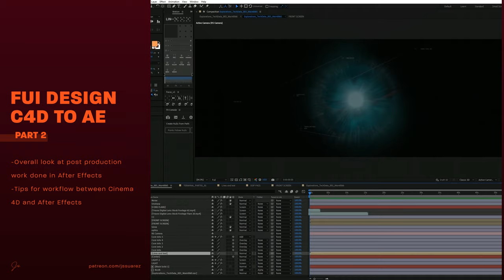Oct 2021 Teaser for Patreon - FUI Design - Part 2 After Effects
In part 2 of this series we'll go over the post effects work I did in After Effects and I'll share some workflow tips for working faster between Cinema 4D and After Effects

Check out my course on Introduction to Photorealism using Octane Render